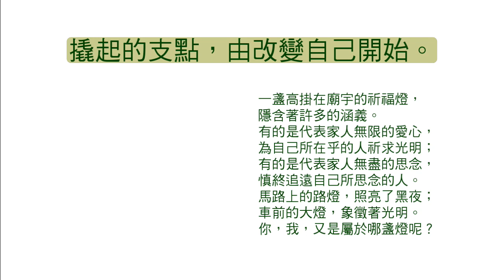二城國小銀少共創蘇媽媽金句87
[撬起的支點，由改變自己開始。]
照片拍攝者 楊文卿
文章撰寫者 鄭椀如
配音者      左宜珍
配樂曲目     綠袖子
配樂演奏者 林晨愉(109學年度) 蕭筠霏(109學年度)
影片剪輯     紀育新